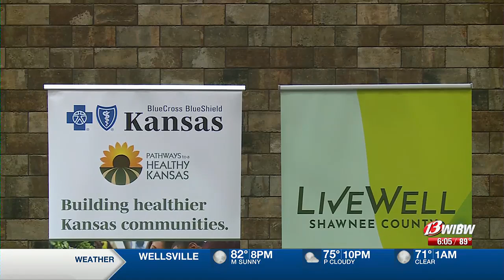Advocates reflect on healthy living efforts in Shawnee County